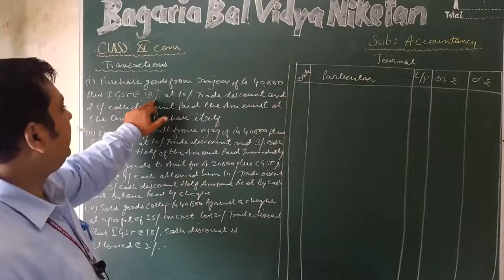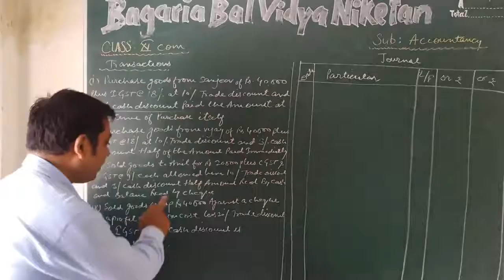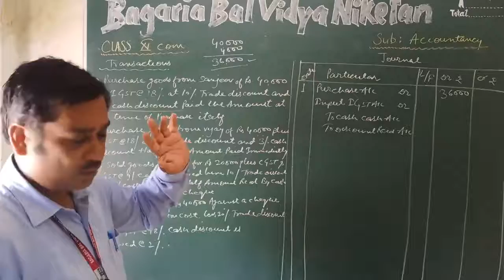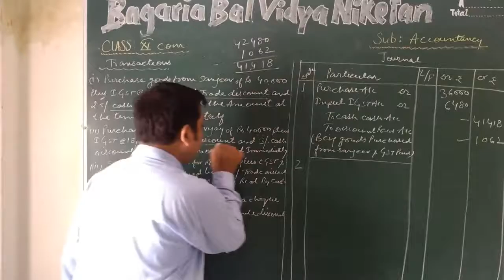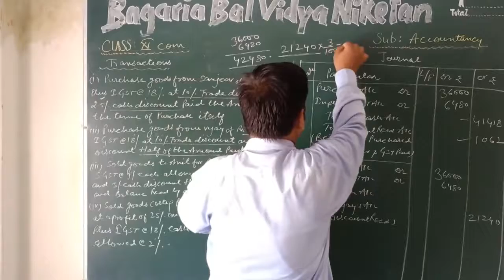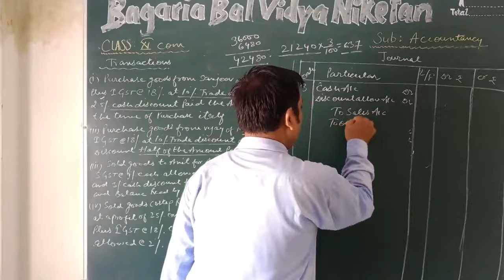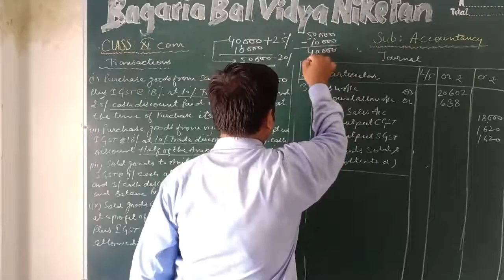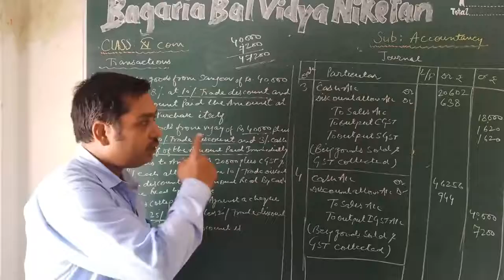XI Accountancy: Journal Entries